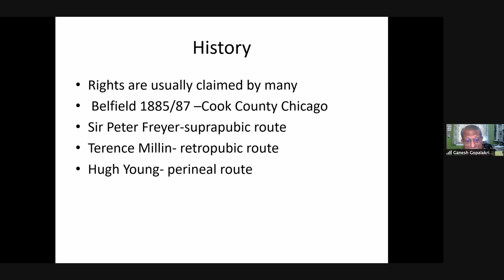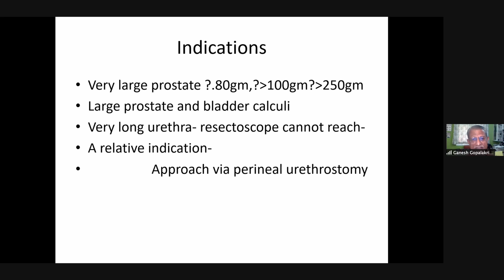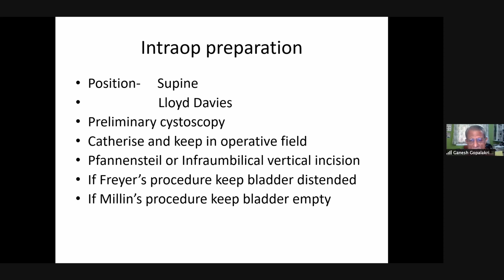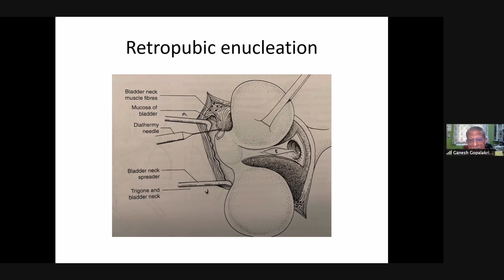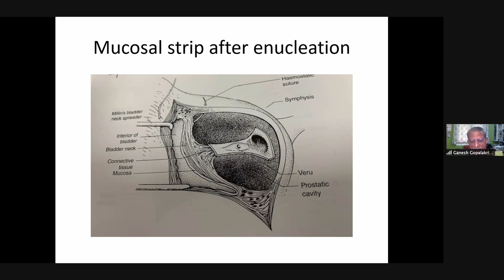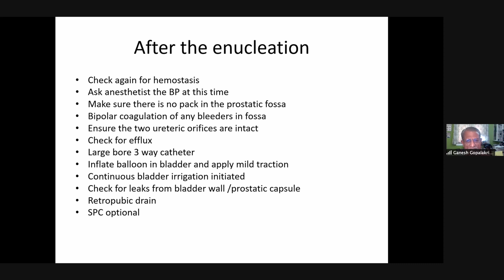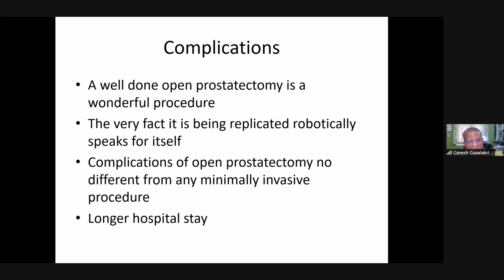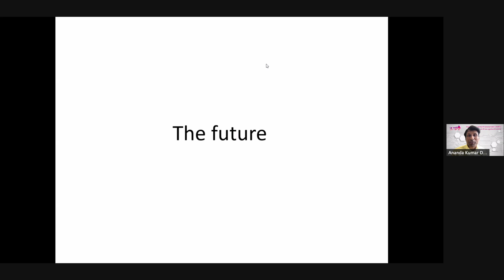Open Simple Prostatectomy Prof. Ganesh Gopalakrishnan, Vedanayagam Hospital,Coimbatore, India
Urology Exam Preparation
Episode 83
UroGRIPP iTrue Episode 7

Open Simple Prostatectomy
Prof. Ganesh Gopalakrishnan
Past President of USI, Vedanayagam Hospital,
Coimbatore, India